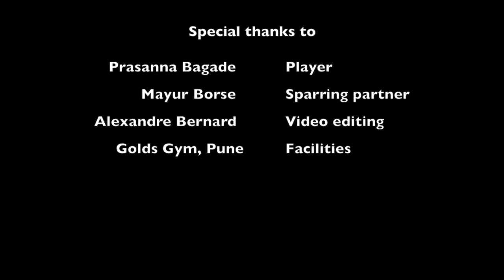Prasanna BAGADE - USAthlete Services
College Tennis Recruit - Spring 2020
Name: Prasanna BAGADE
DoB: 2001
Ranking: #690 ITF
Citizenship: India